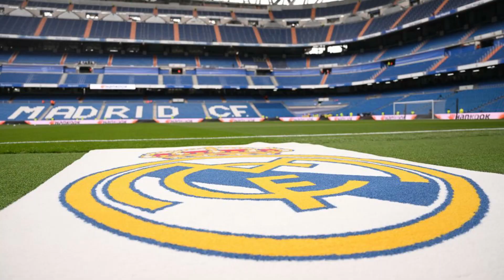¡YA ES OFICIAL! ¡EL REAL MADRID LO ACABA DE CONFIRMAR! ¡HAY SORPRESAS! | NOTICIAS REAL MADRID HOY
El Real Madrid está preparado para enfrentarse al Celta de Vigo en el Santiago Bernabeu. El partido se disputará el próximo sábado a las 21:00. Se espera que el técnico italiano haga alguna rotación para dar descanso a los jugadores que más minutos están jugando.

Carlo Ancelotti contará con 22 jugadores para medirse al Celta de Vigo, que lleva 3 partidos consecutivos sin ver victoria. El conjunto blanco llega en un gran momento, aunque con la mente pensando en la final de Copa y en las Semifinales de la Champions League. Los jugadores saben que la Liga está muy complicada, pero prometen entregarse hasta el último partido.

El Celta de Vigo se encuentra a 9 puntos del descenso, ocupando la 12ª posición de la clasificación. Todavía quedan 27 puntos en juego y el equipo gallego se está jugando la permanencia en la categoría. Tienen jugadores de mucha calidad como Iago Aspas y Gabri Veiga. Carlo Ancelotti ha hablado muy bien de ellos en la rueda de prensa previa al encuentro.

El interés del Real Madrid en el mediocentro gallego de 20 años es bien conocido. Tendrá la oportunidad de lucirse el próximo sábado en el Santiago Bernabeu. No hay mejor escaparate que ese para mostrar su calidad a quién puede ser su próxima afición.

tarjetarojatvonline
primera division
laliga
futbolenlatv
tarjetarojatv